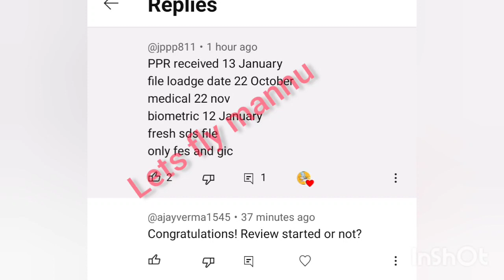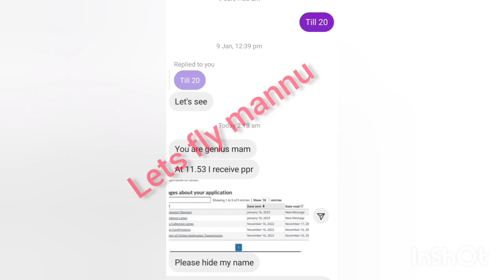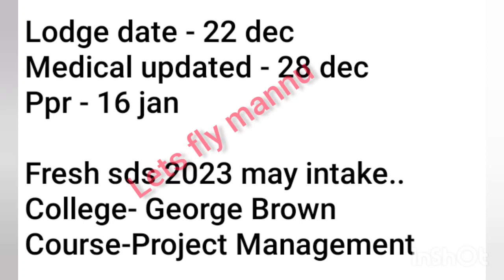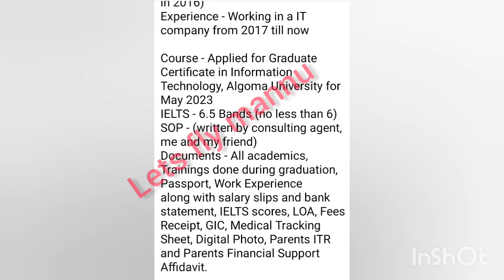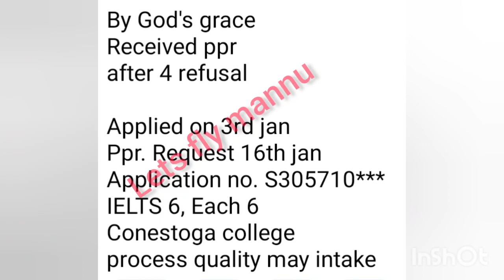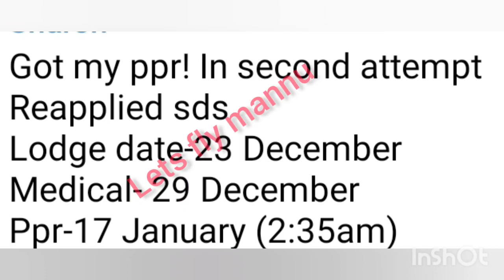17 January's ppr request timeline canada/canada ppr timeline/lets fly mannu/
your queries -